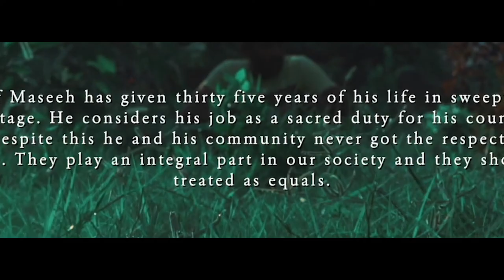The Last Follower Official Trailer 2019 (A Harry Potter Fan Film)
This is Pakistan's first ever fan made hary potter film.Hope you like our work and support us.
Supported By Digital Realm
Director/Cinematographer/Editor : Waleed Akram
Written By :  Waleed Akram & Umer Darr
VFX Head: Zeeshan Hameed
Production Head Ibrahim Hassan
Production Head 2: Sheikh Mubashir
Production Assistant 1: Hammad Javed
Production Assistant 2 : Hammad Arshad
Associate Director : Ibrahim Hassan
Assistant Director : Sheikh Mubashir
Production Photographer: Aiza Butt
Props & Costume Head: Wajeeha Abid
Produced By: Umer Darr & Waleed Akram
Cast : Umer Darr, Jazib Akram, Mariam Hassan Naqvi, Talha Chahour, Dua Mariam, Arooba Usmani, Sheikh Mubashir, Habib Chaudhary, Amna Azmat, Maryam Mehmood, Tayyab Arif, Jalal Ud Din, Hamza Saleem, Ejaz Zafar.
Song
The Glorious Ones-12577
Artist
Epic Soul Factory
Album
Content ID